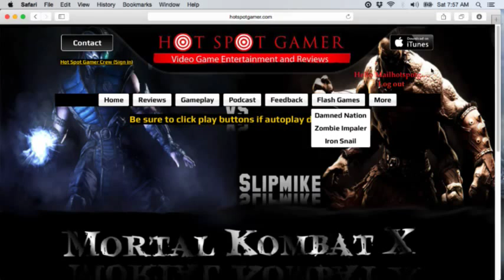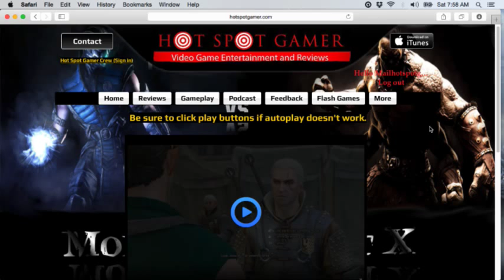MK Fight Live